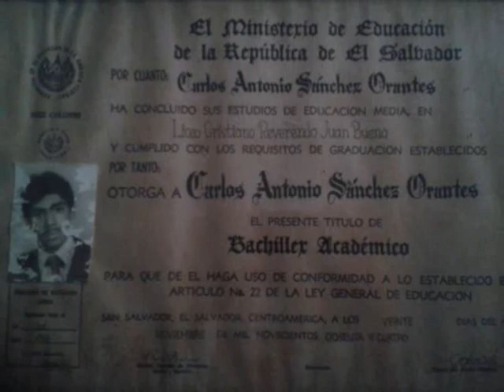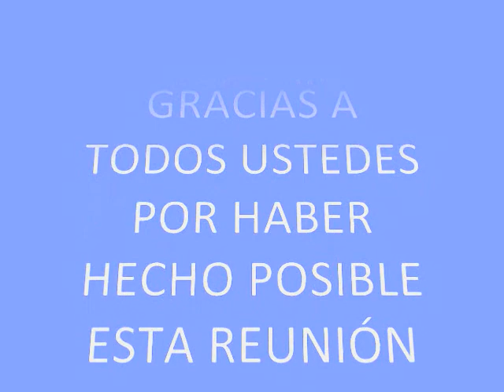30 años promoción 84 Liceo Cristiano Rev.Juan Bueno